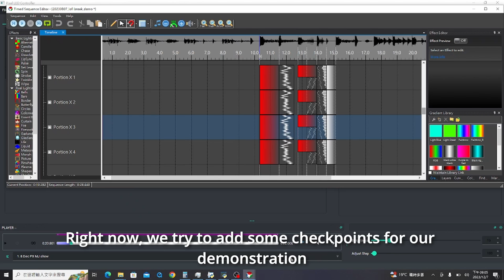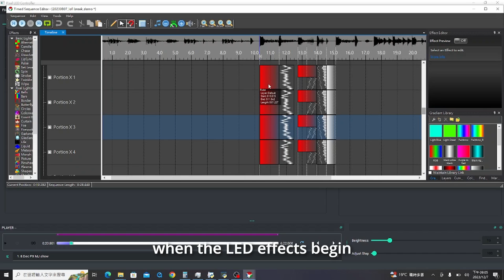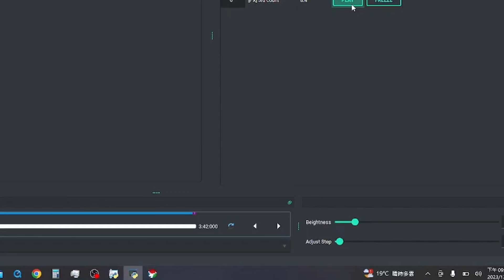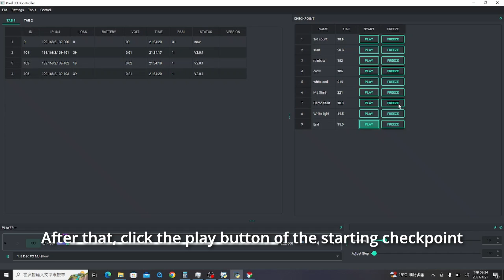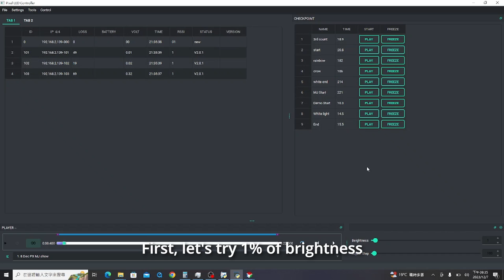LED Dance - Real time control software (Full Tutorial) | Stable and Safe!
《Team LED Tutorial 6》LED Dance - Real time control software (Full Tutorial) | Stable and Safe!

Today we share you how to connect the pc with pixel LED suits and do the preparation before the show started:
1. Make sure wifi connected to our Intra wifi address
2. All the Pixel led dance suits' devices connected which will be shown on the controller app/software.

Besides, we show you how to use 6 main functions to save the show:
1. Add a check point (effect starting point). To make it save, add few more points for back up.
2. Slow down and speed up the effect during show.
3. Freeze the effect for photo moments
4. Looping effect for interacting or dancing with audiences
5. Switch the control page (Save more than 1 page of effect)
6 Adjust Brightness control for different show environment.

Pixel Tron Dance Product 2024 is developed by LEDance Production (HK). We provide the stable and programmable pixel led controller, pixel led dance suits and costumes as well as the control software which operated by PC. Let's start to create your own amazing pixel led light dance show NOW!

Light Dance Pro aim to create vivid experience with exotic visual display by transforming Dance Move with Lights. We provide the stable and programmable pixel led controller, pixel LED dance costumes and different LED Props such as LED Flag, LED lightsaber for people who want to create their own light dance show. Let's start NOW!